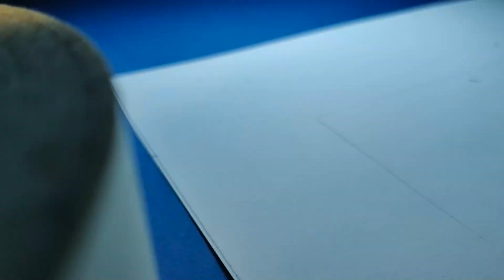ZIUA NAȚIONALĂ A CULTURII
Despre ce este ziua națională în care celebrăm cultura?